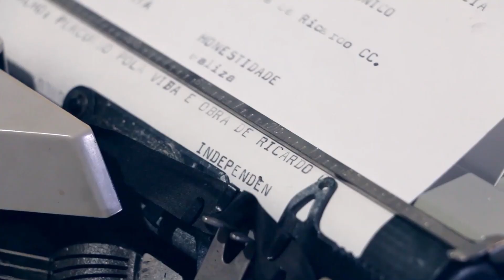Teaser do documentário De Carballo a Carvalho | Trailer 🎞️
Um pequeno avanço do documentário "De Carballo a Carvalho". Percurso pola vida e obra de Ricardo Carvalho Calero", produzido para a AGAL por Arraianos Producións e realizado por Aser Álvarez.

Atividade subvencionada pola Deputación da Coruña e com o apoio da Consellería de Cultura e Turismo da Xunta de Galicia.

🔗 LIGAÇÕES